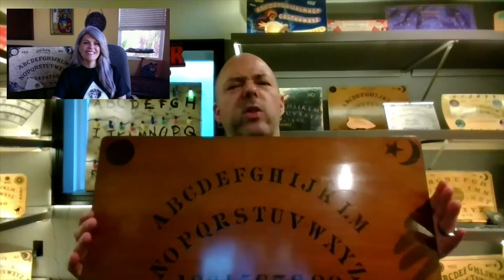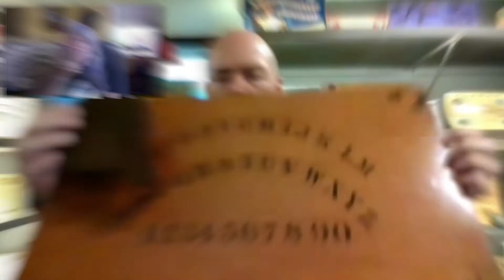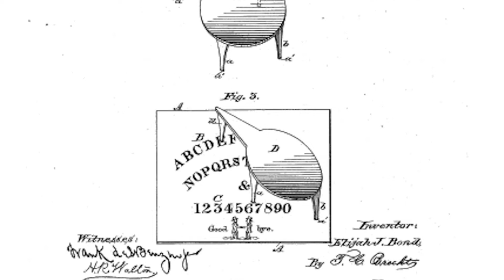The MOTHER of the OUIJA BOARD (and her contributions!)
In this video Karen A. Dahlman, TBHS Director, invites Robert Murch, Chairman of the Board @ TBHS to this show.

Robert shares the history of the naming of the Ouija Board and the story behind the Ouija Board receiving its official patent and trademark. Together they discuss their upcoming event that honors and celebrates the "Mother" of the Ouija, Helen Peters Nosworthy.

EVENT:
Denver, Colorado: September 22nd, 2018
The Unveiling and Celebration of Helen Peters Nosworthy

ABOUT TBHS:
The TBHS seeks to promote the study of talking board history, publish important findings, and preserve and officially designate locations with historic connections to talking boards. Fundraising is an important part of these efforts, and the TBHS maintains an endowment fund for carrying out the above-stated purposes. Through these projects and others, the TBHS hopes to unite people of similar interests and promote a fuller understanding of Talking Boards, their historical significance, and their place in popular culture.

We are a 501(c)(3) non-profit organization.

(And thank you for celebrating all things Talking Board related.)